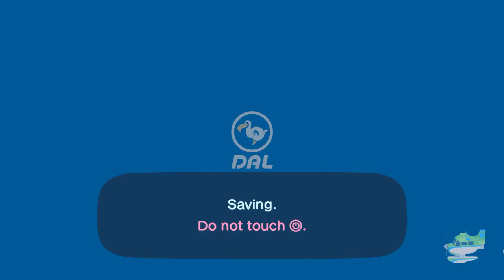I Visit Miranda (Portlandia) At Her Island For The 1st Time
Today, I Went To Visit Our Friend Miranda From Portlandia At Her Island For The First Time, I Have To Do The Tour Since After The Dream Island In November 2nd, 2023, And Her Tour Was Very Nice.

Again, The Portlandia Island Title Was Very Similar To The TV-14 Series